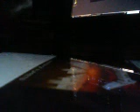WHAT MAKES THIS SONG GREAT- ORION